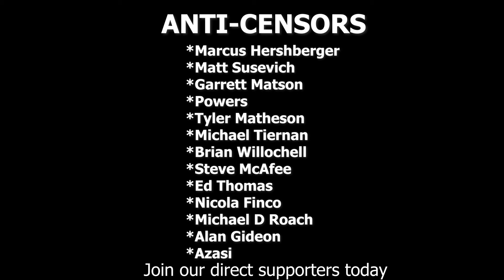TRUMP GUILTY: Is He Going to Jail?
Donald Trump was just convicted on all 34 counts in his hush money trial. What does Trump's conviction mean? Will Trump go to jail? What is the purpose of the trump trial? These are important questions that you must consider when calibrating your thinking on this sort of unprecedented situation. Personally, from the perspective of someone who could take or leave the T-Man-I think this was a huge miscalculation by his political opponents. Trump is now officially a persecuted political dissident